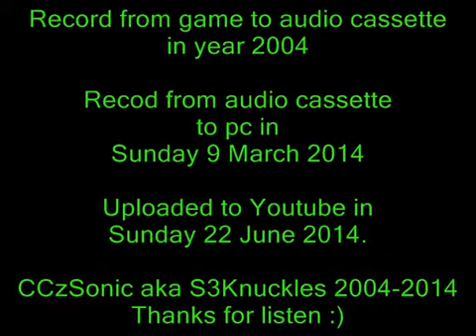Grounstream Soundtrack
Ripped from RPG fangame named Grounstream, its full sountrack from game. Sry for sound it was rec in year 2004 on audio cassette